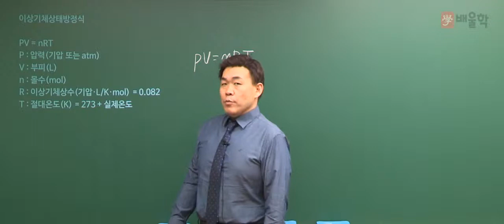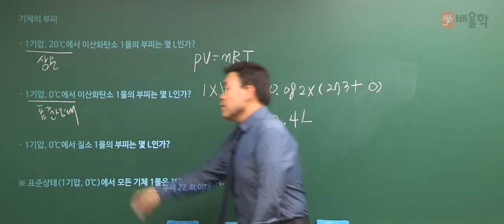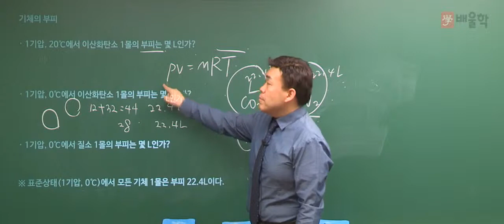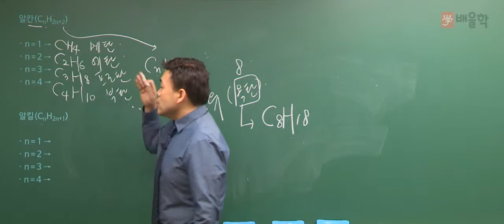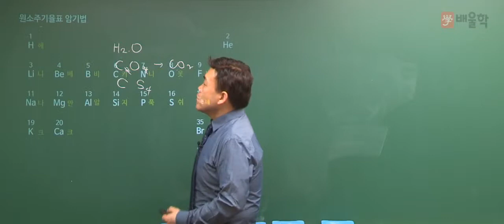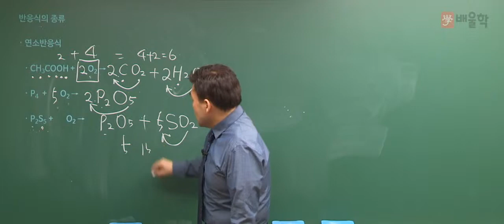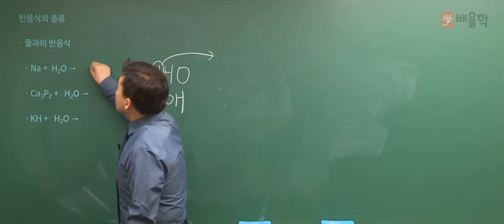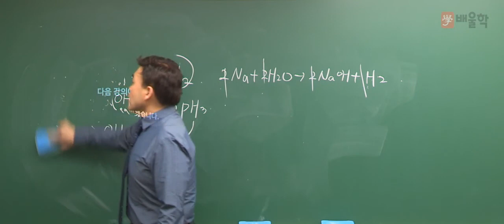★[배울학 위험물산업기사] 기초화학 2강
12년 경력, 위험물의 거장 여승훈 교수가 전하는